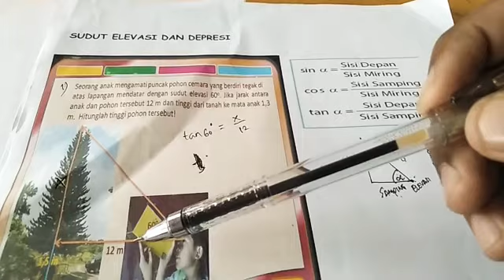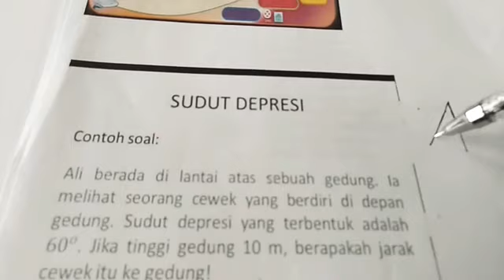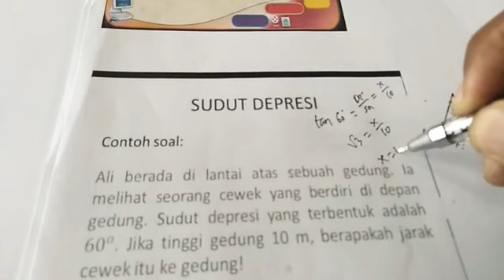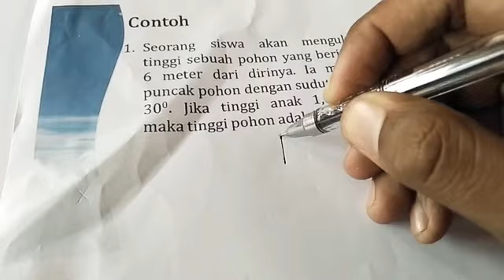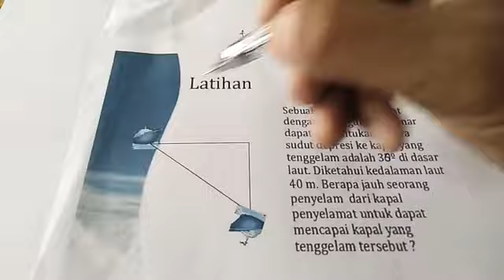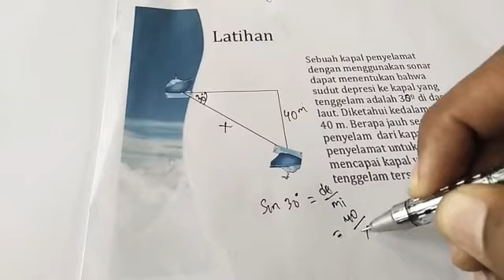Ayo BOSQUE Belajar SKB PGSD 2020 (Sudut Elevasi dan Depresi)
SKB PGSD